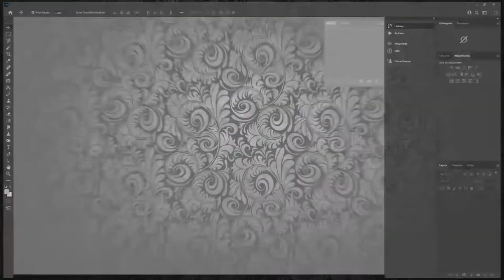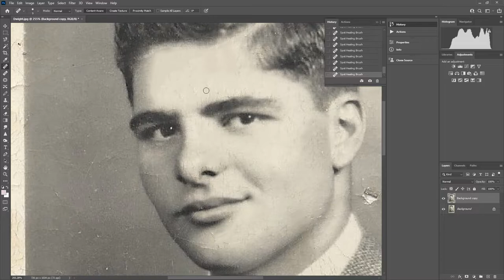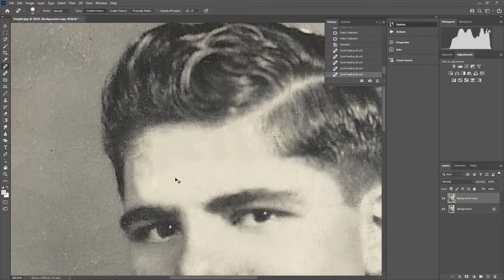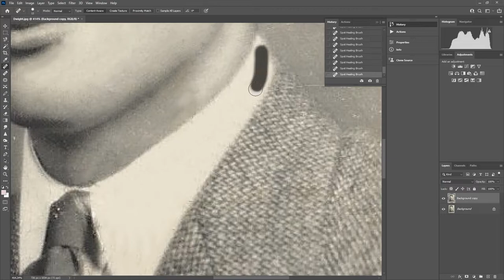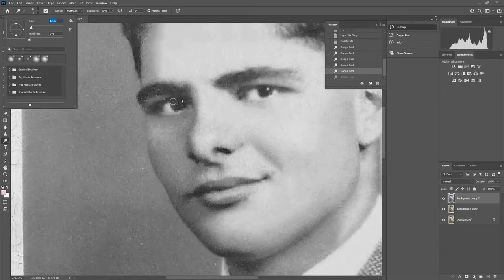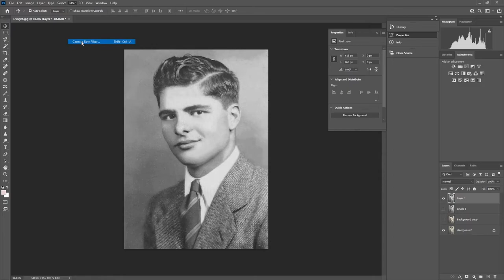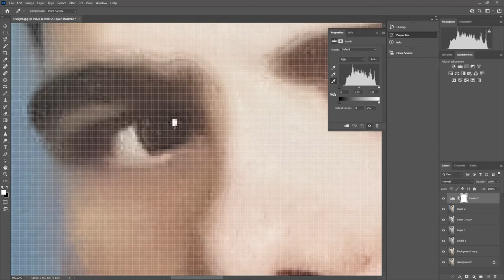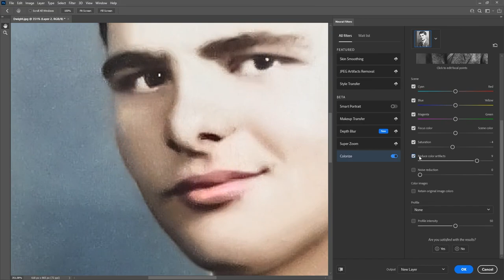Dwight Morgan In Color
Full restoration and colorization.